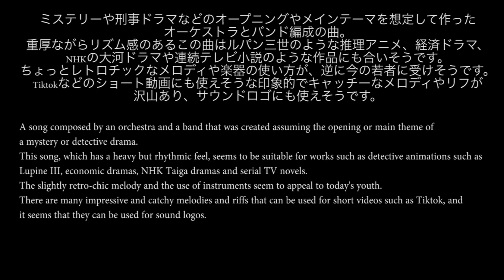捜査一課First Investigative Division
この曲はAudiostockより購入できます。

タイトル『捜査一課First Investigative Division』

ジャンル『Film music』
BPM 110

楽曲説明
ミステリーや刑事ドラマなどのオープニングやメインテーマを想定して作ったオーケストラとバンド編成の曲。
重厚ながらリズム感のあるこの曲はルパン三世のような推理アニメ、経済ドラマ、NHKの大河ドラマや連続テレビ小説のような作品にも合いそうです。
ちょっとレトロチックなメロディや楽器の使い方が、逆に今の若者に受けそうです。
Tiktokなどのショート動画にも使えそうな印象的でキャッチーなメロディやリフが沢山あり、サウンドロゴにも使えそうです。
A song composed by an orchestra and a band that was created assuming the opening or main theme of a mystery or detective drama.
This song, which has a heavy but rhythmic feel, seems to be suitable for works such as detective animations such as Lupine III, economic dramas, NHK Taiga dramas and serial TV novels.
The slightly retro-chic melody and the use of instruments seem to appeal to today's youth.
There are many impressive and catchy melodies and riffs that can be used for short videos such as Tiktok, and it seems that they can be used for sound logos.

その他多数楽曲を提供しています。

作曲のご依頼はメールでお願い致します。

坪野竜也
テレビ東京
『ふるさと日本の昔ばなし』オープニングテーマ曲
『僕たちの世界』作詞・作曲・編曲
『仮釈放の条件』オープニングテーマ曲作曲

日本テレビ
ドラマ『デスノート』劇中歌アレンジ

映画劇伴
『さくら花』
『ロストハーモニー』
『名無しの十字架』

TSUBOMETAL名義
BABYMETAL
『イジメ、ダメ、ゼッタイ』作詞・作曲
『紅月』作詞・作曲
『紅月Unfinished,Ver』作詞・作曲・アレンジ・ピアノ演奏
『Sis.Anger』作詞・作曲
『THE ONE Unfinished.Ver』アレンジ・ピアノ演奏
その他ライブ用BGM多数

AppleMusic他配信販売中
『色あふれる星』作詞・作曲・編曲